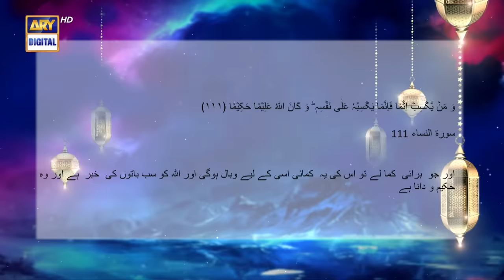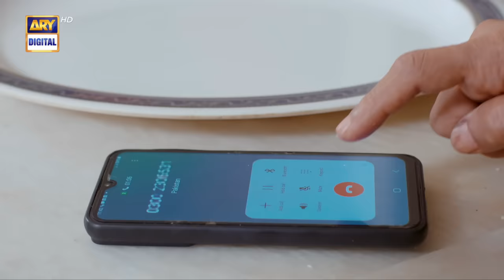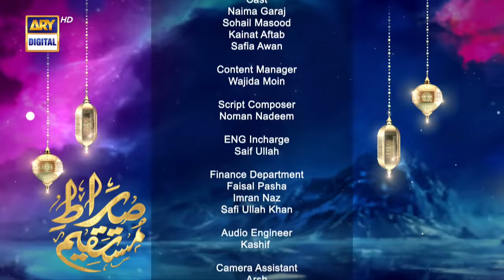Qasam | Sirat-e-Mustaqeem S4 | 5 April 2024 | ARY Digital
Sirat-e-Mustaqeem S4 | Qasam | 5th April 2024

Writer: Kashif Ahmed Khan.
D.O.P: Saqlain Raza Waraich.
Director: Kashif Ahmed Butt.
Producer: Abdullah Seja.

Cast:
Naima Garaj,
Sohail Masood,
Kainat Aftab,
Safia Awan.